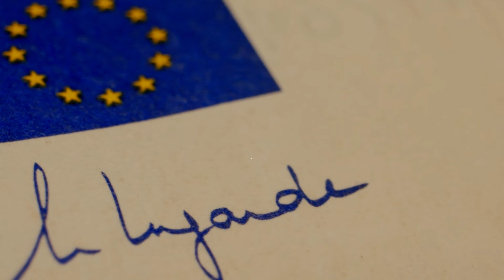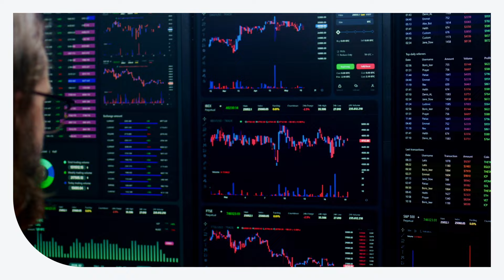ABP Kwartaalupdate Q3 2024: voet van de rem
Om een economische dip te voorkomen, haalden centrale banken in september hun voet van de rem: de rente werd verlaagd. Wat dit betekent voor de economie en de cijfers van ABP vertelt hoofdeconoom Thijs Knaap je in deze video.